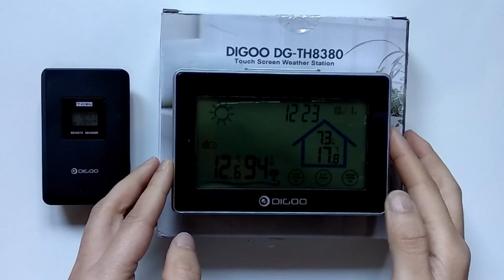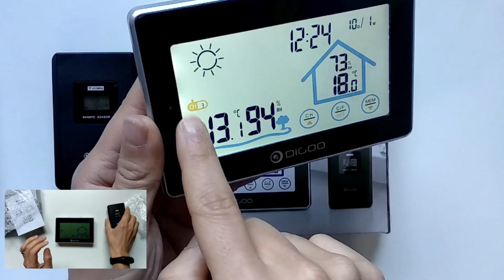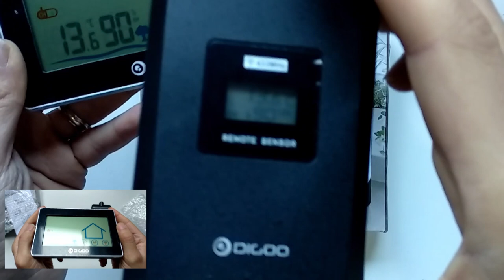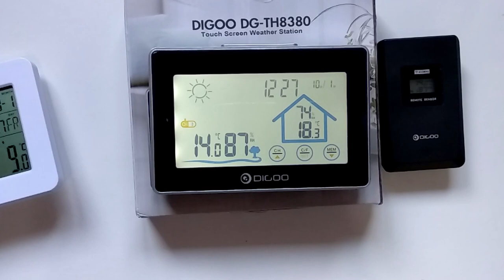Station météo Digoo DG-TH8380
Aujourd'hui, je vous présente une station météo de la marque Digoo modèle TH8380 . Une station météo que j'ai acheté sur aliexpress a 11€ pendant le Blackfriday.
Si la station météo et les capteurs extérieur vous intéresse suivre lien juste en dessous

Vidéo du capteur de température Xiaomi mijia pour voir le comparatif de température et d'humidité